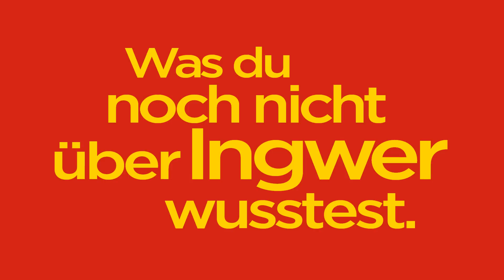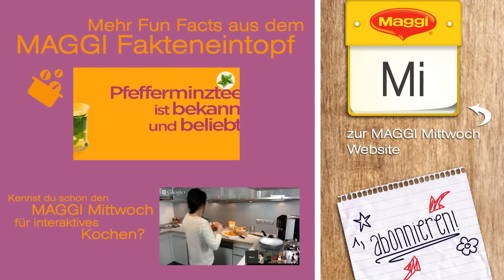Belebende Fakten zum INGWER - MAGGI Fakteneintopf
Wusstest du das Ingwer eigentlich wunderschön ist? Er wirkt zudem belebend. Aber woran erkennt man seine Frische? Alle Antworten in diesem Fakteneintopf. Mehr zum Thema Kochen im MAGGI Kochstudio Kanal.

Hast du schon den MAGGI Fakteneintopf von letzter Woche gesehen?

Wir kochen mit euch im Hangout. Sei dabei!